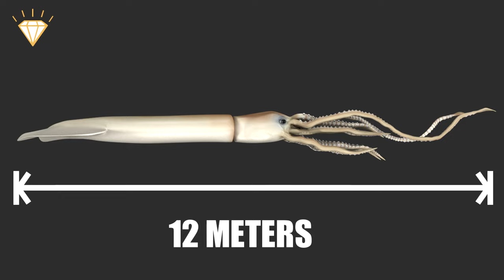The Biggest Animals Ever Caught on HD Camera!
This massive alligator appeared on a golf course in Florida.
It is over 4.5 meters long! (that's about 3 Danny devito's!)

What many people don't realize, is that just like with the human race where some people grow extra large and become giants among men, in the animal kingdom, a similar thing happens.

Deep down in the ocean is a great place to catch a glimpse of these gigantic animals.

Giant squid normally inhabit deeper waters, but this inquisitive youngster strayed into Toyama bay in Japan on Christmas eve.
At 4 meters long it may seem massive, but it's still young, once it reaches adulthood it could be over 12 meters! that's the height of 2 giraffes! (or 8 Danny Devito's)

The Giant Freshwater Stingray is the largest freshwater fish on the planet, this one was caught in Thailand and was estimated to weigh around 350 kilos.

But when it comes to kilos... the Giant Sunfish beats them all.
This one was captured off the coast of Portugal and broke the world's heaviest fish record, weighing an incredible 2744 kilos! That's about as heavy as 4 cows!

When looking for giant animals it's sometimes hard to pick out the real from the fake.
This Shark here for example, isn't real, it's CGI and was part of a documentary about Megalodon.

A similar thing is true of this popular thumbnail.

The shark is real but it's taken from a different image,
The oil tanker is the Sirius Star and as you can tell by the lettering on its side, it has been flipped and probably came from this photo that appeared in the media when it was hijacked by pirates back in 2008.

A similar thing is true about this popular thumbnail.
Personally we prefer this image of the Meg attacking a yacht...
The shark in this clip may look fake but it is actually 100% real, as are the divers.
This shark lives in the Dubai Mall aquarium.
It's not a great white but actually a Sand Tiger Shark and it looks the way it does because it's missing an eye and has deformed gums.

This is a giant African Bush Elephant, the largest terrestrial animal.
The tallest recorded specimen had a shoulder height of about 4 meters, or about as tall as James Harden (if he stood on LeBron James's shoulders) and as you can see in this footage, this one isn't far off.

This, URGH! this is just horrible! It's an Amazonian Giant Centipede and has grown to be over 30cm long!

This guy is called Knickers, he's a steer from west Australia that was saved from the abattoir because he was just too big to be processed, since then he has continued to grow and has now reached the incredible size of nearly 2 meters from floor to shoulder.

Gigantism isn't just limited to sea creatures, insects, and mammals though.
Reptiles can also grow to an incredible size.
This snake is a giant pied reticulated python and she is a whopping 6 meters long.
and for those of you wondering exactly how many "Devito's" that is... it's 4!
It may look prehistoric or maybe even fake but this Shoebill stork is real and pretty impressive, not only because of its height, which can be up to 1.5 meters, but also because it can actually fly
Looking almost like a giant tick, the Coconut Crab is a monster among anthropods.
It can weigh up to 4.5 kilos and grow up to be 1 meter wide!
In addition to coconuts, they have also been known to hunt and eat rats and medium-sized birds.
We've all seen big spiders like the tarantula before, but The Goliath BirdEater is a beast amongst beasties!
Weighing up to 170 grams and with a leg span of up to 30cm, The Goliath Birdeater, much like the Coconut crab will eat both birds and rodents although it prefers insects and frogs.
Looking like something from the Alien movies, this is actually a queen from the Macrotermes natalensis species of termite.
These queens can lay hundreds of eggs a day and can grow up to a crazy 15cm long!

The giant otter is the largest, and noisiest species of otter. The males can grow up to 1.8 meters long and sightings are rare because there are only approximately 5000 giant otters left in existence.

This was captured on Hutchinson Island, Florida. A massive leatherback sea turtle returns to sea after leaving her eggs buried on the beach. Leatherbacks can grow up to 1.8 meters long and weigh up to 500 kilos!
Also known as "Jumbo squid" the Humboldt squid have a mantle length of up to 1.5 meters long, this makes them one of the largest species of squid that exist.